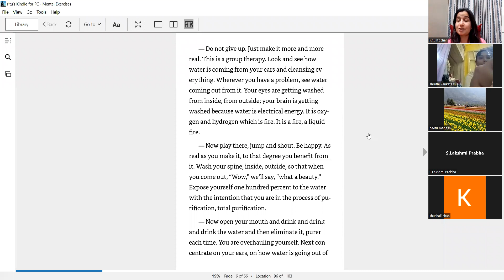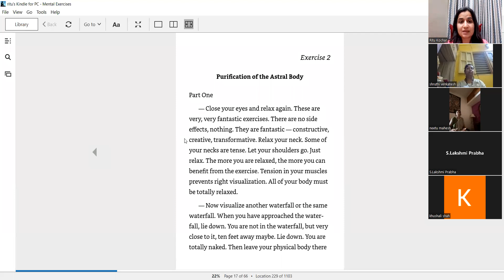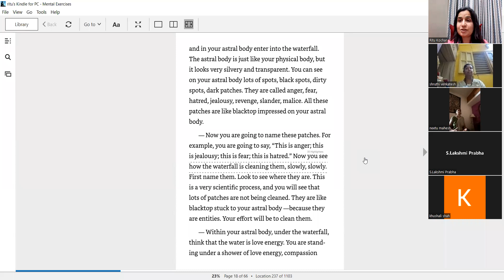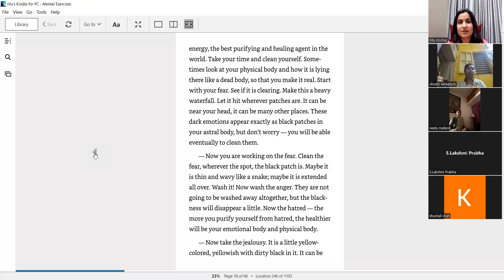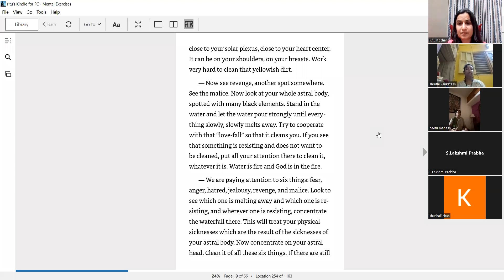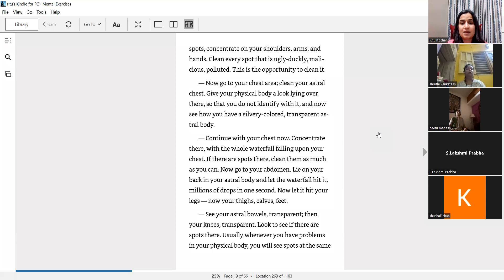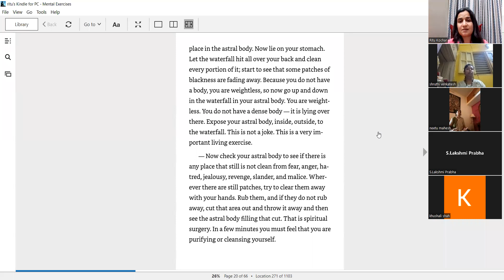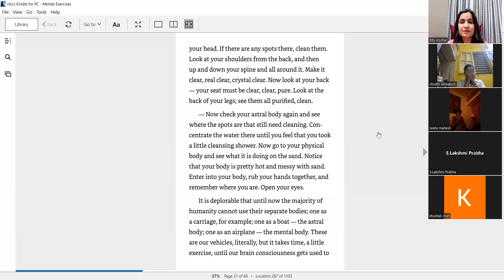Purification of Emotional Body ( Using Torkom Saraydarian's Visualization Technique )